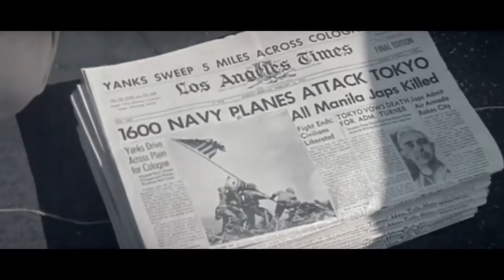Flags of Our Fathers ≣ 2006 ≣ Trailer ≣ German | Deutsch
Kriegsdrama ≣ USA

≣ Regie ≣ Clint Eastwood
≣ Cast ≣ Ryan Phillippe | Jesse Bradford | Adam Beach | John Benjamin Hickey | John Slattery | Barry Pepper | Jamie Bell | Paul Walker | Robert Patrick | Neal McDonough | Melanie Lynskey | Tom McCarthy | Chris Bauer | Judith Ivey | Joseph Cross